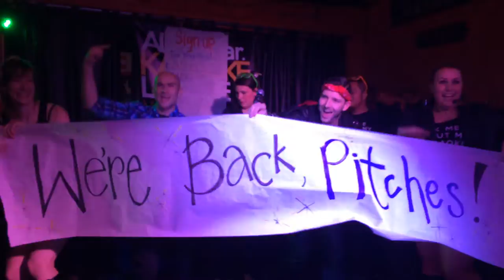Here I Go Again performed by the Bad Pitches at alphabarkaraoke